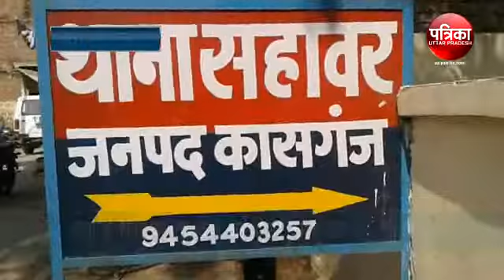कासगंज- वाहनों में पिंचर कर लूट करने वाले गिरोह का खुलासा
कासगंज पुलिस अधीक्षक अशोक कुमार ने शनिवार को ऐसे लुटेरे गिरोह के चार सदस्यों कोे गिरफ्तार कर खुलासा किया है, जो सड़को पर लोहे का नुकीला पटटा डालकर वाहनो में पिंचर कर सवारो को लूट का शिकार बनाते थे।फिलहाल एसपी ने चारों को पूछतांछ के बाद जेल भेज दिया है।